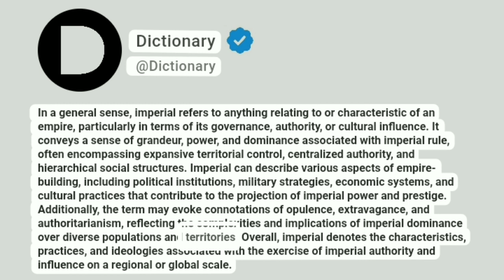Imperial Meaning In English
In a general sense, imperial refers to anything relating to or characteristic of an empire, particularly in terms of its governance, authority, or cultural influence. It conveys a sense of grandeur, power, and dominance associated with imperial rule, often encompassing expansive territorial control, centralized authority, and hierarchical social structures. Imperial can describe various aspects of empire-building, including political institutions, military strategies, economic systems, and cultural practices that contribute to the projection of imperial power and prestige. Additionally, the term may evoke connotations of opulence, extravagance, and authoritarianism, reflecting the complexities and implications of imperial dominance over diverse populations and territories. Overall, imperial denotes the characteristics, practices, and ideologies associated with the exercise of imperial authority and influence on a regional or global scale.